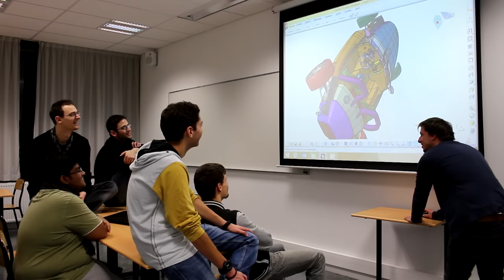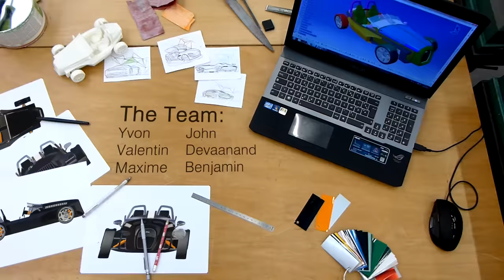From 2D To 3D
From 2D To 3D is an educational project made at the University of Technologie of Belfort-Montbéliard, France.

Within the remit of a unit about quality perceived, style and geometry, we had 6 months to make, in Labelite, a scale model of a T35 remastered by a group of students one year ago.

A lot of hours and work was necessary to make it real, and obviously a lot of fun. We started with a digital mock-up on our screens and finished with a real scaled car in our hands.

The Team:
 * Yvon
 * Valentin
 * Maxime
 * John
 * Dev
 * Ben

Thanks very much to our educational team:
 * Mr Rouxel
 * Mr Maisse
 * Mr Baume
 * Mr Clemence
 * Mr Vieille Petit

Shot with:
 * Nikon D5300 + 18-105 VR

Musics:
 * Data Romance - Night Section
 * Kavinsky - Roadgame
 * The Glitch Mob - Skytoucher
 * Prelude Pusher (Choir)

Shot and Edited by TROY PALADIN for UTBM.